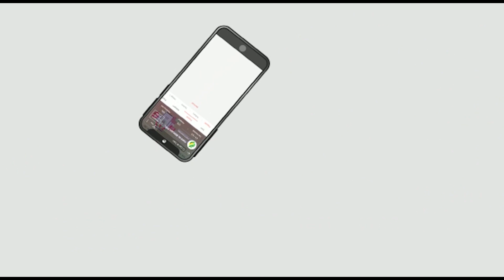Siap Menikahi Pezina dan Menerima Apa Adanya | Buya Yahya Menjawab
Dapatkan produk-produk terbaru dari Toko Al-Bahjah melalui:
☎️Pemesanan Online

Shopee : Toko Al-Bahjah Official
User name : tokoalbahjah01

Belajar Bareng Buya Ummi | 16 Jumadil Ula 1443 H / 20 Desember 2021 M

No. Rek : 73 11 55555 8
Kode Bank : 451
a/n : Al Bahjah TV